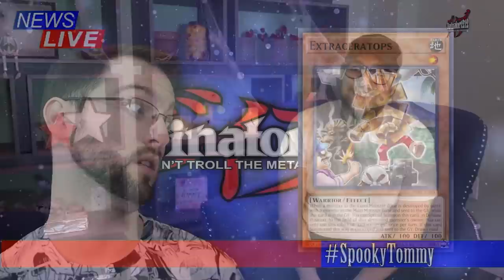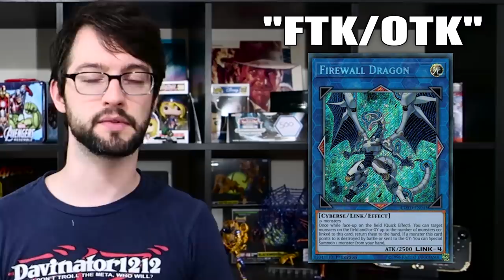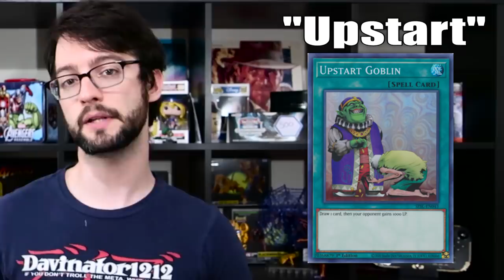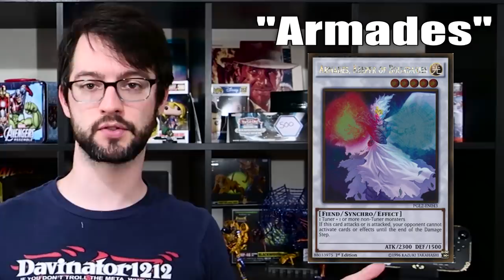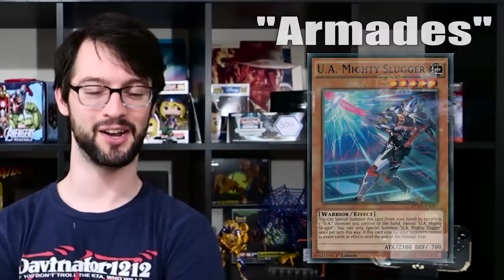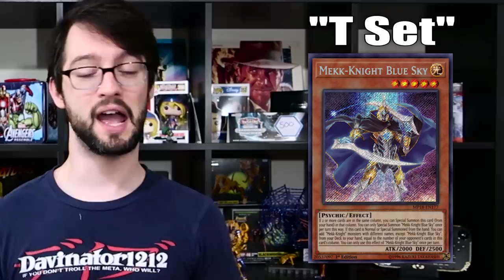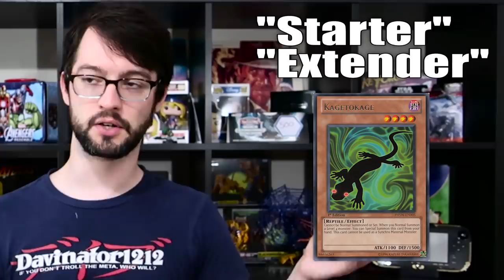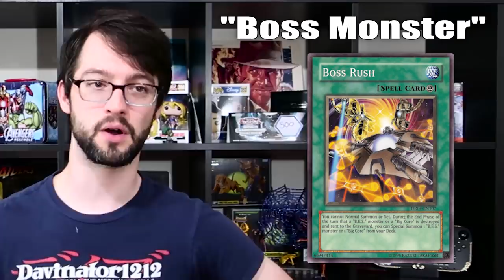10 MORE Terms to Know in Yu-Gi-Oh!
Since there was so many suggestions, lets do part 2!